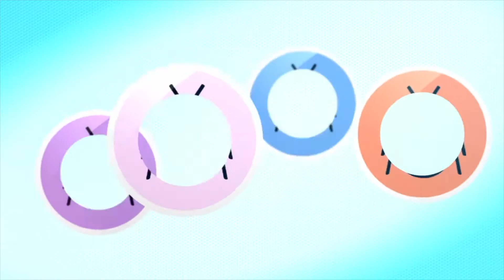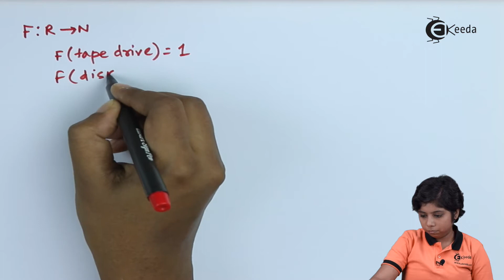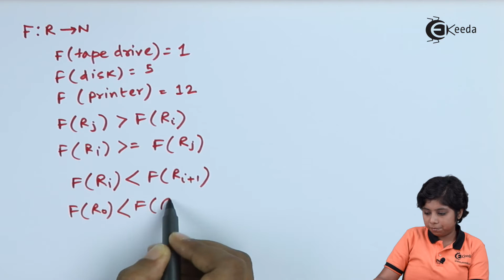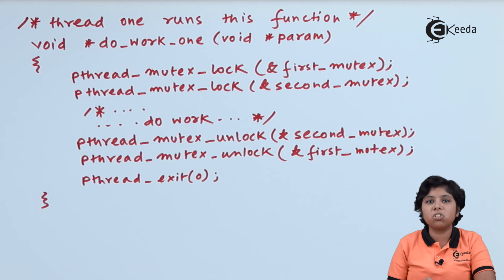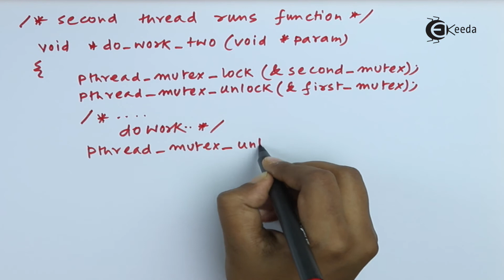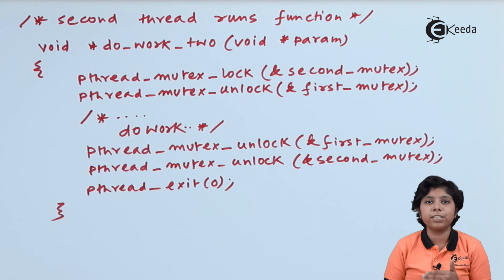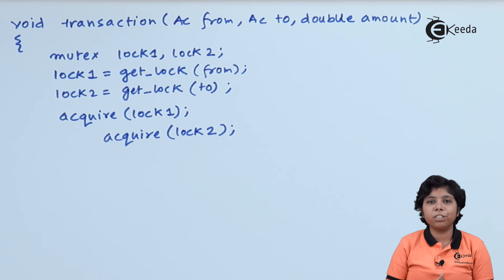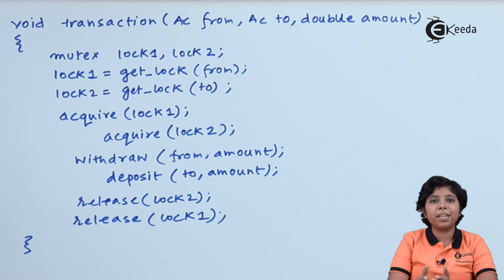Deadlock Prevention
Happy Learning : )